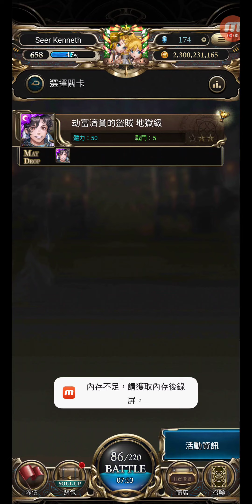神魔之塔 #4253 古神遺跡 ULTIMATE 劫富濟貧的盜賊 劫富濟貧的盜賊 地獄級 (2)